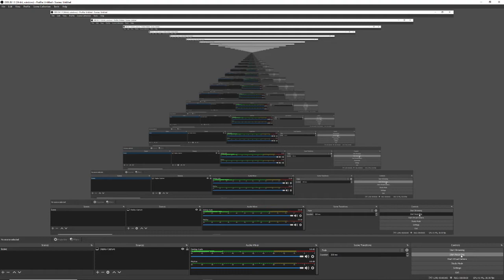you tellin me this is roblox?